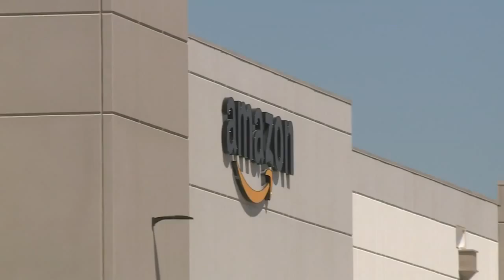Buffalo not selected for Amazon HQ